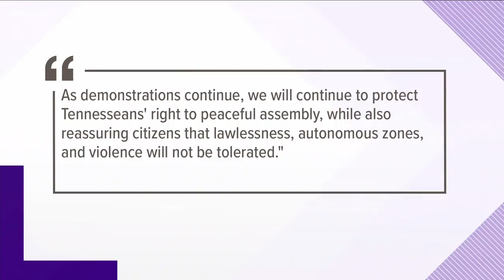Lee responds to statewide protests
Governor Bill Lee said in a statement Friday that he will protect first amendment rights but not violence.